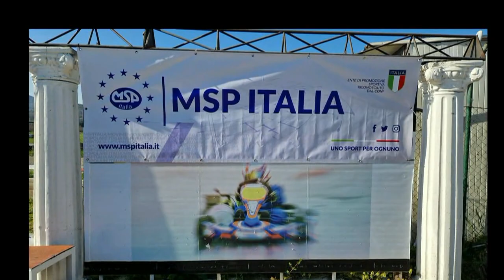CINQUE ANTONIO esterne 1° COPPA TUTTI IN PISTA 2023 By TOP VIDEO di ABATE LELLO 320.7288235